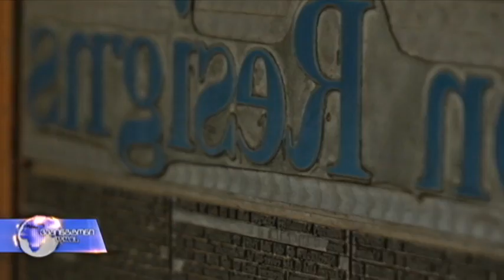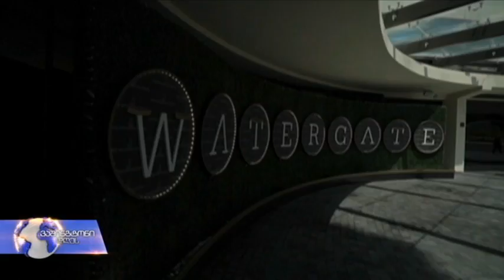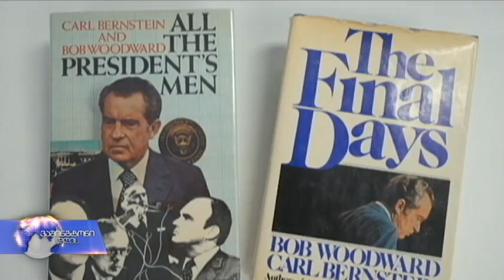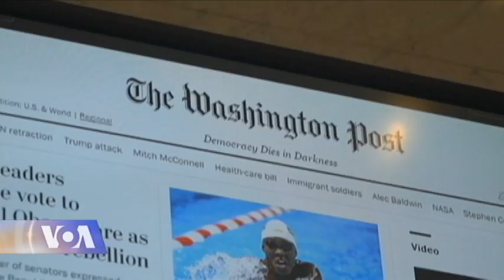ვაშინგტონი დღეს, 9 ივლისი, 2017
ამერიკის კონგრესმა საემიგრაციო კანონების გამკაცრების მიმართულებით პირველი ნაბიჯები გადადგა; უოთერგეითის სკანდალიდან 45 წელი გავიდა; ვაშინგტონში დიდი გეტსბის წვეულება მოეწყო, რომლიც 1920ანი წლების თითქმის უნაკლო პროტოტიპი იყო ერთი განსხვავებით...